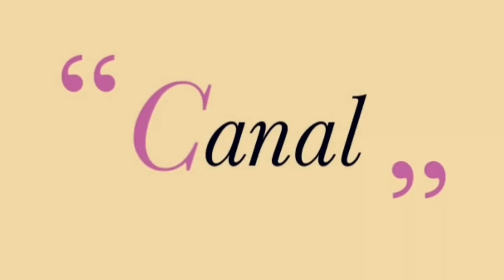VLOG DE COMPRINHAS | ROTINA DE DONA DE CASA + MIM MACHUQUEI FEIO | CASINHA DA ITA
OLÁ GENTE NO VÍDEO DE HOJE MOSTRO PRA VOCÊS UMA COMPRINHAS QUE FIZ ,LEVEI UM MEGA CORTE NO MEU DEDO
E MUITO MAIS ENTÃO VEM COMIGO

NÃO SE ESQUEÇA DE CLICA NO GOSTEI, COMENTA
E INSCREVE-SE  AQUI NO CANAL